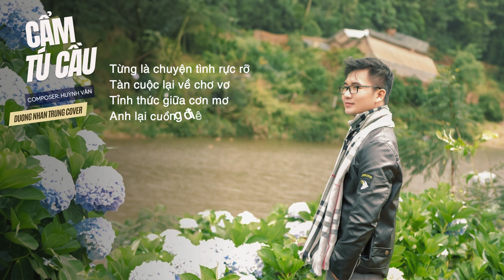Cẩm Tú Cầu - Rayo x Huỳnh Văn | Nhân Trung Cover ... Chờ người từ lúc nắng dần buông.....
Song : Cẩm Tú Cầu
Composer : Huỳnh Văn
Singer : Rayo
Cover : Nhân Trung